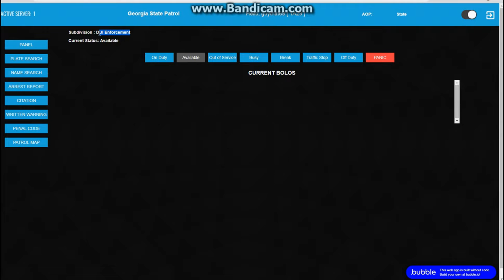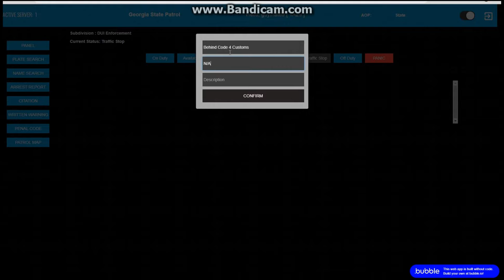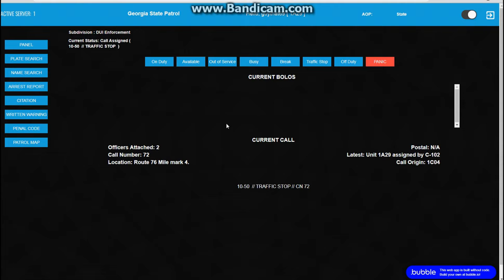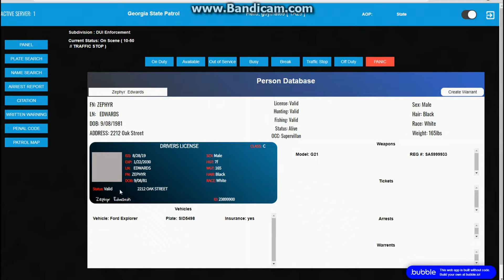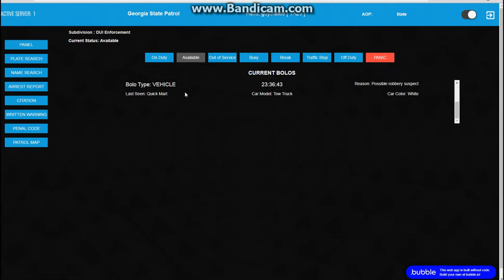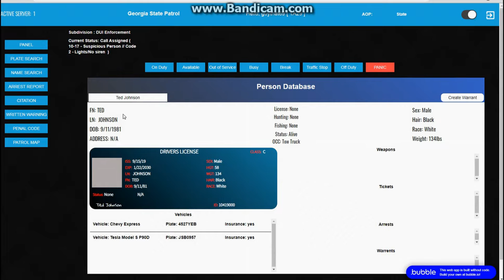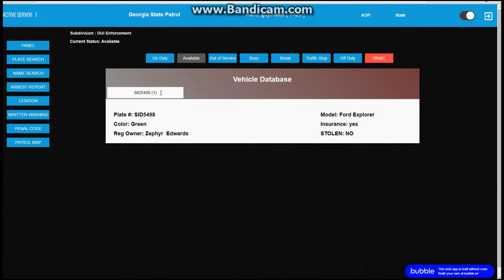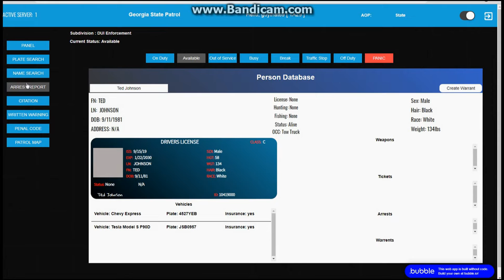The Sleeping Man | ROBLOX DOJ| EP 21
NorthFax Instagram: @paragonroleplay

Thank you for watching this video, I hope you've enjoyed, remember to leave a like if you have and Subscribe for more if you hit the dislike button let me know why, and make sure to tell me what you want to see next! Peace!